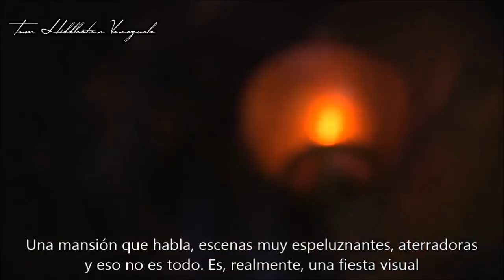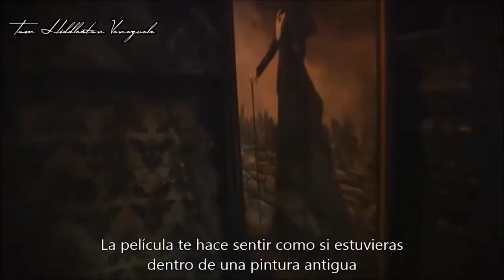Guillermo del Toro - Comic Con San Diego 2014 + Adelanto de Crimson Peak (Subtitulado al Español)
Cada día más cerca de Crimson Peak​
Intervención de Guillermo del Toro en la Comic Con San Diego 2014, donde revela detalles acerca de su nueva película, ademas un primer vistazo a lo que sera la Mansión de los Sharpe.
Y como plus especial, podrán ver como Memo también ha caído rendido ante los encantos de Mr. Hiddleston

Traducción: Patricia Zuccari
Edición: Claudys Dugmor